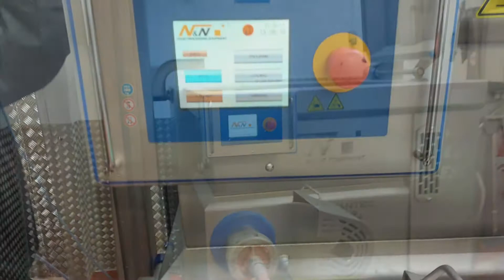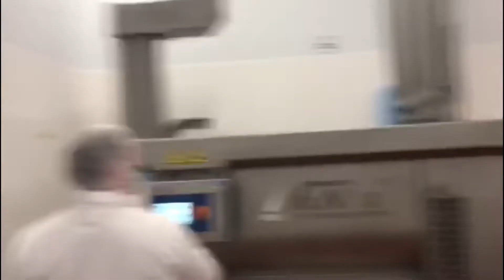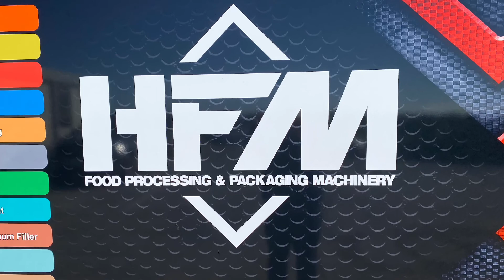N&N Nadratowski Mixers Mixer Grinders Tumblers